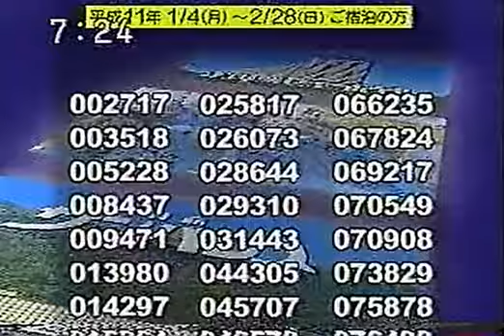懐かしい！北海道ローカルCM集7（2009年ごろ+1999年ごろ）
中盤から90年代になります。

・北海道マルハン
・イーグルグループ
・セイコーマート「ホットシェフ」
・プレイランドハッピー「ハッピーキング」（新和グループ）
・ベガスベガス
・ホテルミリオーネ
・カラカミ観光NEWS
・のりゆきのトークde北海道
・洞爺パークホテルニュース
・ヨドバシカメラ札幌
・タカノ
・国際館パミール（札幌プリンスホテル）
・北の京芦別
・北海道第一看護予備校
・定山渓ビューホテル（ラグーン）
・湯の川プリンスホテル渚亭
・ドラえもん海底列車1999（JR北海道）